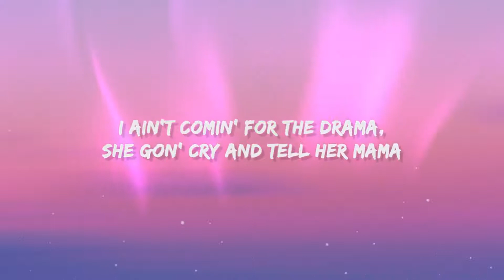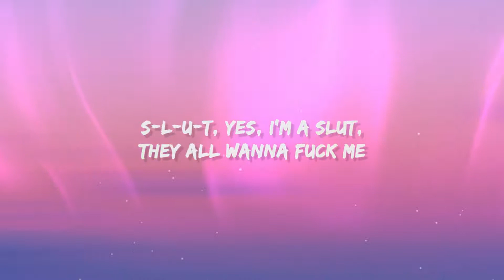ppcocaine - S.L.U.T. (Lyrics)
ppcocaine - SLUT Lyrics by YouMuzik
Download / Stream "ppcocaine - S.L.U.T.":

Glizzy, what you cookin' up?
Hollo
B-B-Bankroll Got It
S-L-U-T, slut, what's up? (What's up?)
Don't bang my line 'til you know you wanna fuck (wanna fuck)
Girl, shake that ass, fuck this whole club up
Wanna grab some ass? Let me feel up on your butt
If you ain't shakin' ass, then leave, hoe (leave)
Drop it to the, drop it to the floor, bring your knees low (get low)
Mama ate her Wheaties, make her ass grow
She shakin' ass for the team, she the whole show (ah)
Make her, make her pop, lock, and drop it
Shake her ass in a bonnet (huh), in her bank I deposit (uh)
Shakin' ass all for profit (yeah), nice and easy lil' mama (uh)
I ain't comin' for the drama (huh), she gon' cry and tell her mama (ah)
I'm just fuckin' up some commas
Ooh, lil' mama so groovy (so groovy)
Make a tape, yeah, she wanna make a movie
Ooh, lil' mama so moody (so moody)
I'ma hang 'cause I really like her booty (like her booty)
(Ooh, ooh, ooh) Lil'-lil' mama got booty
She, she, she threw it back hella hard like she knew me (mmm)
Ooh (ooh, ooh, ooh, ooh), lil' mama like smoothies (ooh)
Took her to McDonald's, she a thotty, she a groupie
S-L-U-T, yes, I'm a slut, they all wanna fuck me (fuck me)
S-L-U-T, yes, I'm a slut, ni**a, wanna wife me? (Wife me)
S-L-U-T, yes, I'm a slut, and I'm so icy (so icy)
S-L-U-T, yes, I'm a slut, your whole team hype me (hype me)